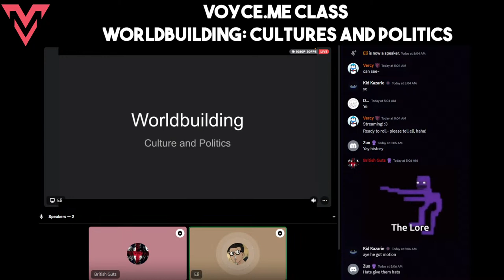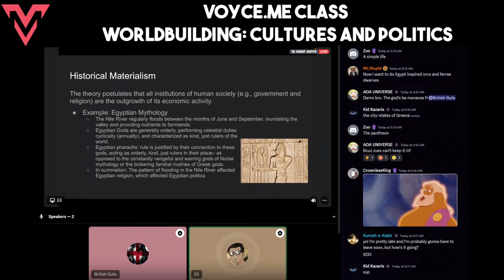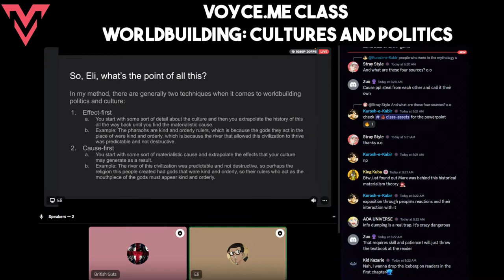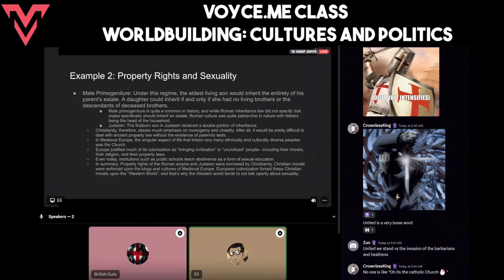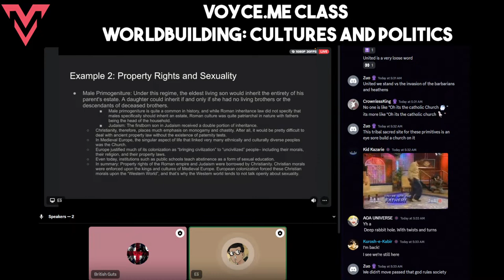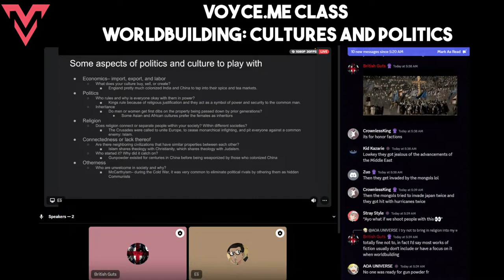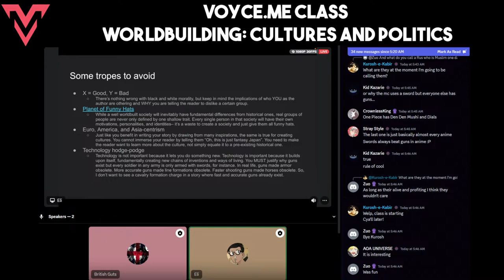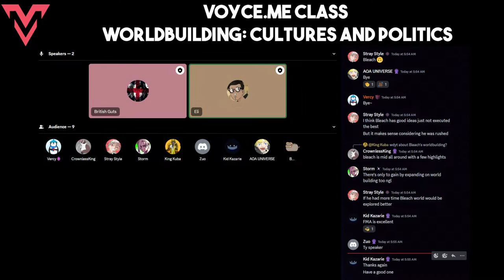VoyceMe Class - Worldbuilding: Cultures and Politics by Eli [September 14, 2023]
📕Read the highest quality English original Webcomics, Manga, and Light Novels! Jump into the hub of comics and novels with VoyceMe!

Also click on are Linktree to checkout our
discord server and other socials

Or post your own stories, grow your audience/fanbase and earn real $$$
𝙍𝙚𝙖𝙙. 𝙒𝙧𝙞𝙩𝙚. 𝘽𝙚𝙡𝙞𝙚𝙫𝙚.